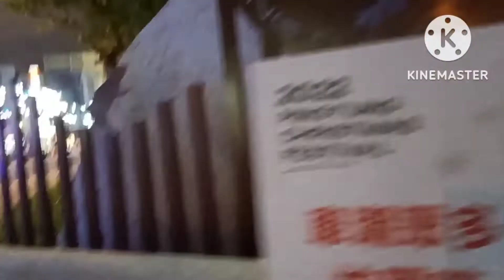Beautiful Christmas Lights and Decor at Pingtung Park Taiwan